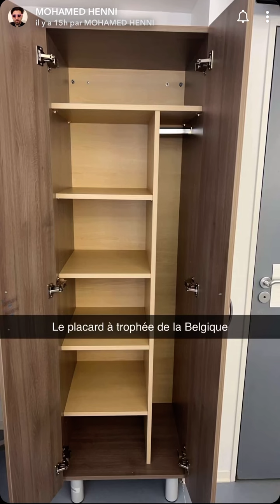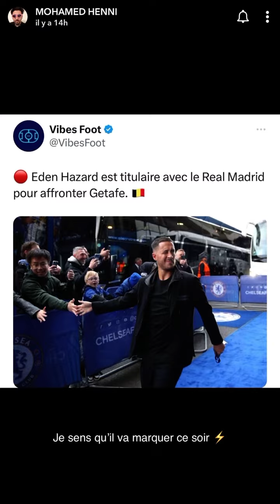Lionel Messi de retour sur le terrain après sa suspension , réaction de Mohamed Henni !!